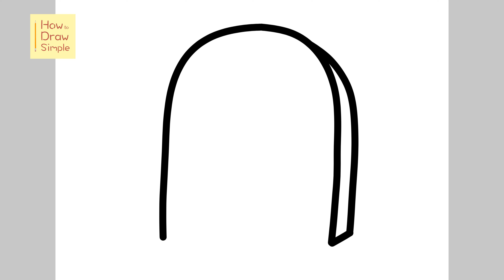How to Draw a Tombstone for Halloween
Learn how to draw a Halloween tombstone in this simple, step by step drawing tutorial